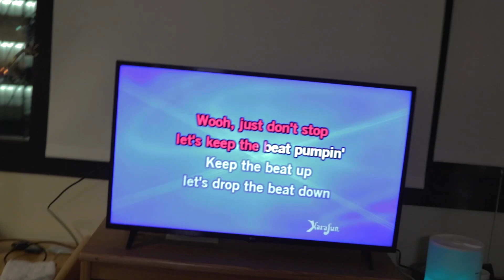Tonight Tonight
In the spur of the moment, we decided to make an amateur music video in 24 hours. During a global pandemic. This is the outcome.

Starring: Toby Lichtenwalter, Max Park, Owen McWhorter, Tristen Pon, Emily Soubasis, Nick Rocca
Cinematographers: Jackson Stuckey, Ben Spaeth, Nick Rocca
Editor: Tristen Pon, Toby Lichtenwalter, Max Park
Director: Tristen Pon

Song(s) Used:
Hot Chelle Rae - Tonight Tonight